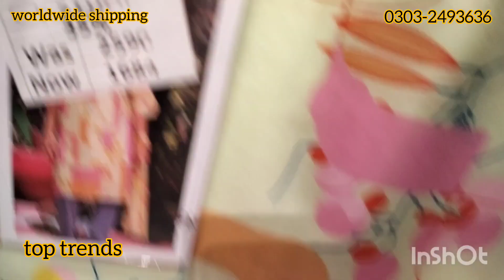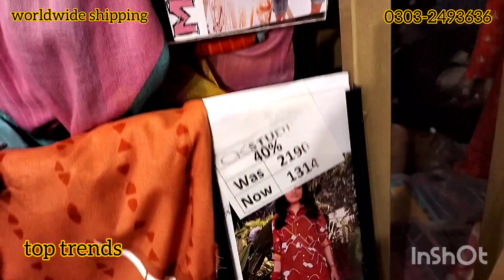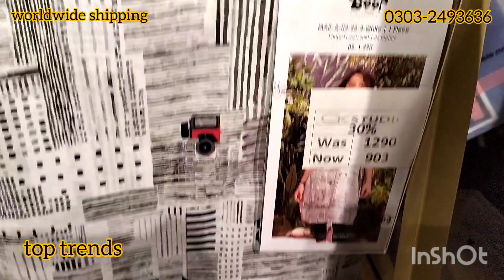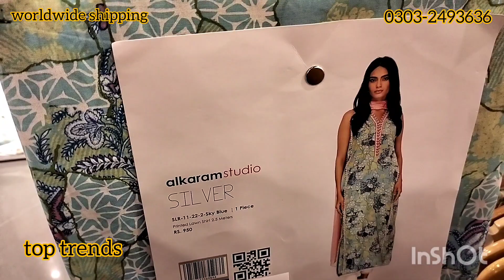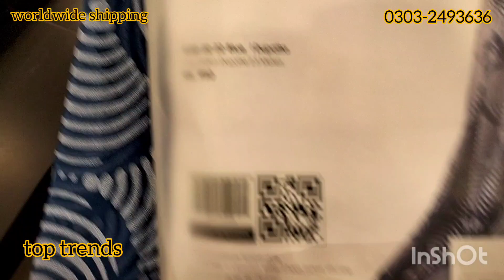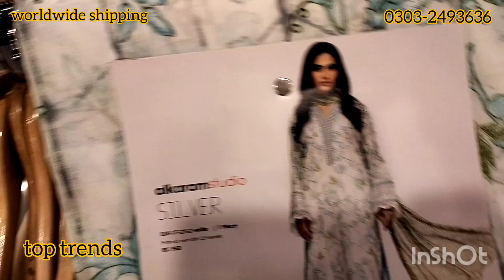50%Off Alkaram Autumn Sale🥳🎉